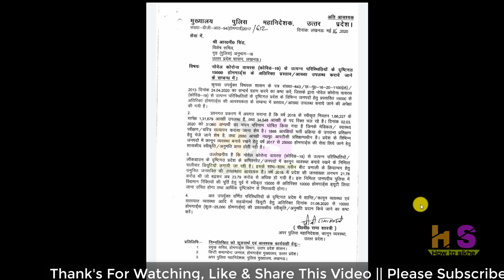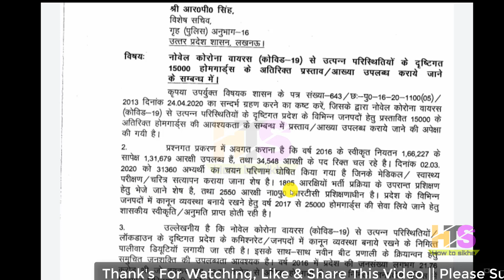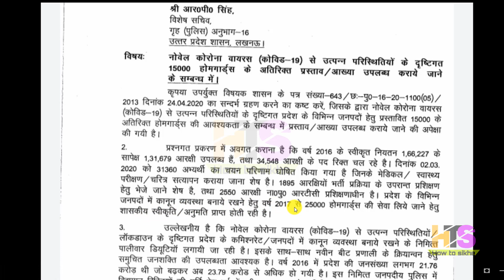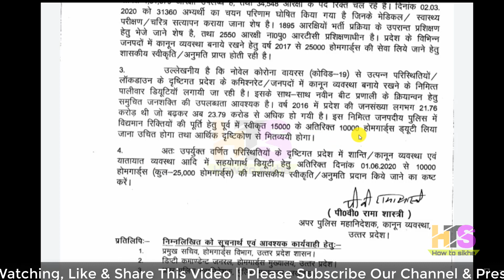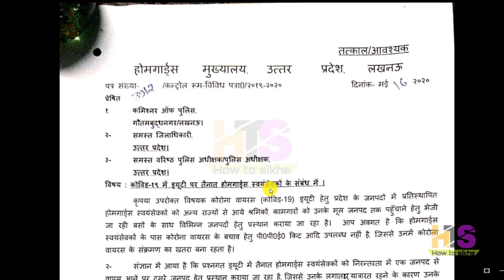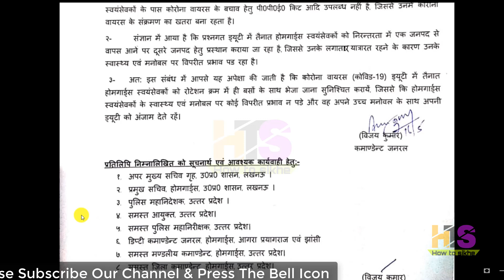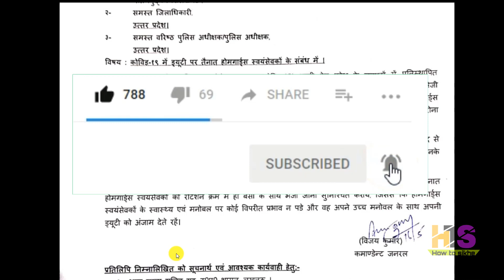UP होमगार्ड की 10000 ड्यूटी बहाल | UPHG 18 मई 2020 ताजा खबर | UP Home Guard Salary Latest News Today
*My Smartphone*

*My Tripod*